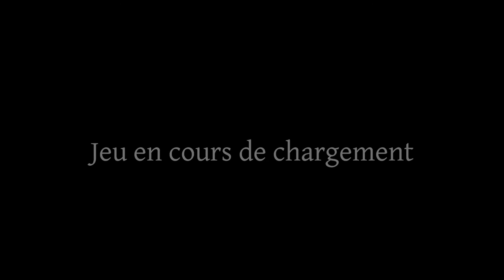Phasmophobia - L'EMF est coller au bureau ?!